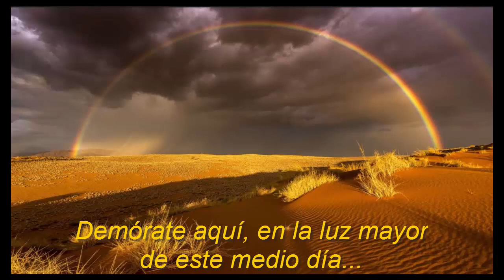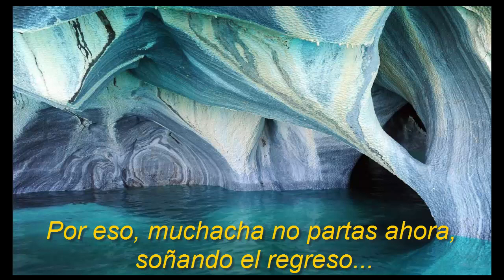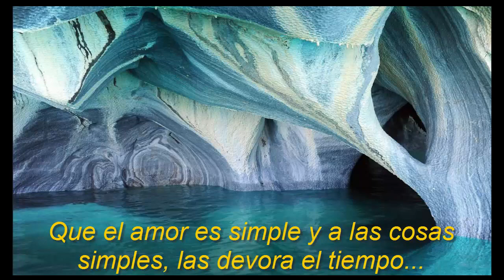CANCIÓN DE LAS SIMPLES COSAS - César Isella - Armando Tejada Gómez.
Por el Simple Gusto de Compartir con... Todo el Mundo.
La Poesía de Armando Tejada Gómez y la Música de Cesar Isella.